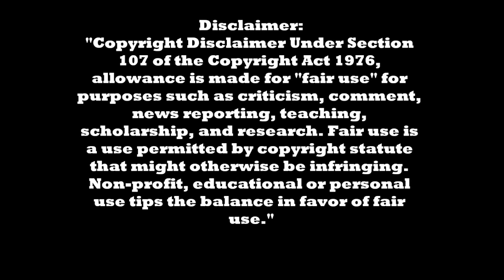Call of the Dead GLITCH How to get George Romero Out Of Map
This is a Voice Tut on how to make george disappear for good